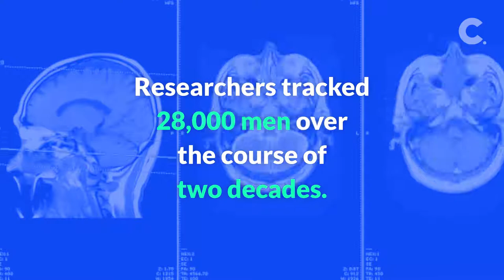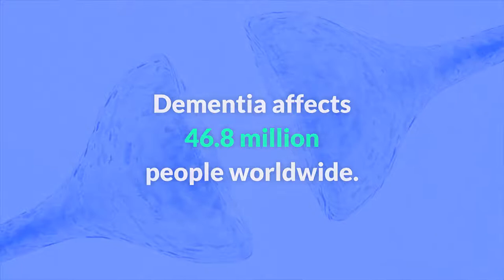Orange Juice Could Cut Dementia Risk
Considerable is a website for people who are redefining what it means to grow older and are looking forward to what’s next.